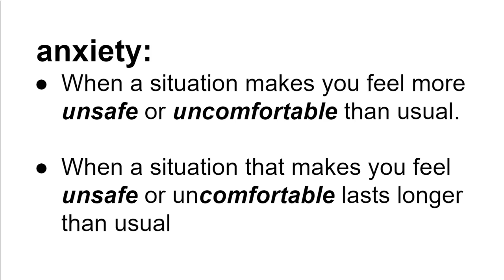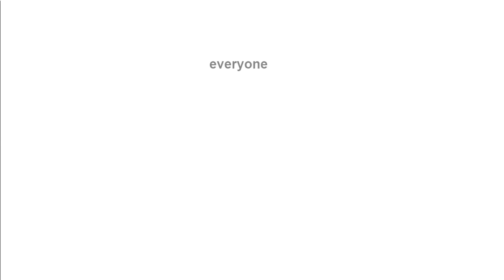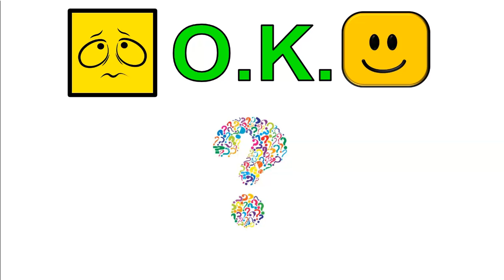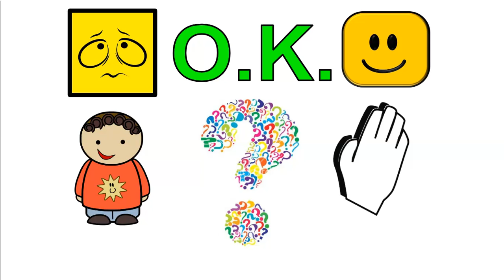Short Talk With Doctor Dobbins-Anxiety Lesson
A quick lesson that teaches what anxiety is and how to deal with it.